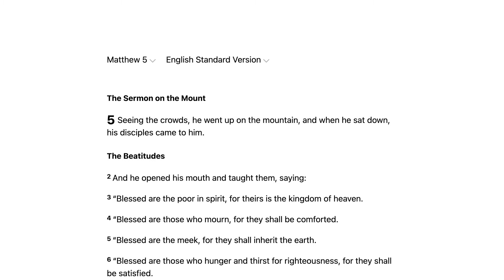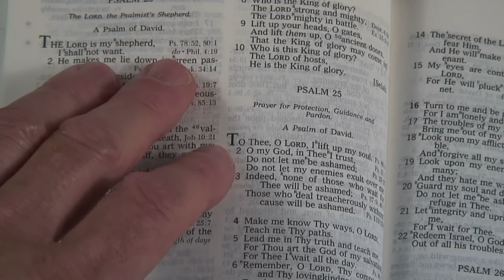We're on the Move! | All Peoples Presbyterian Church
Transitional Pastor Wayne Morrow sits down with the church Relocation Chairperson, Dell Morgan to learn about the upcoming plans for moving closer to the people of Palm Dessert and being in service to the community. We're on the move and want you to be a part of it. Thank you for checking out our YouTube channel and we hope to see you in person if you're ever in or near Cathedral City, California.

All Peoples Presbyterian Church is under the pastoral leadership of transitional Pastor Wayne Morrow. We meet every Sunday at 10:00 am PST in person and virtually.